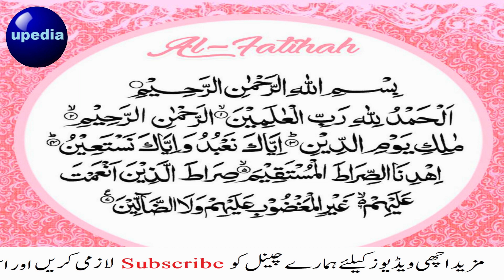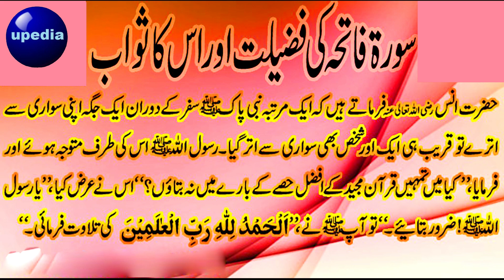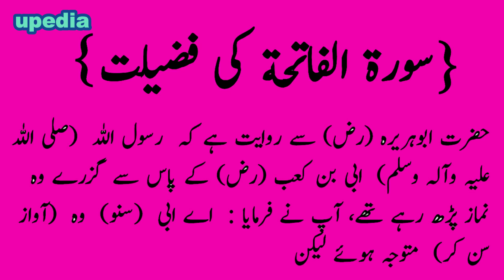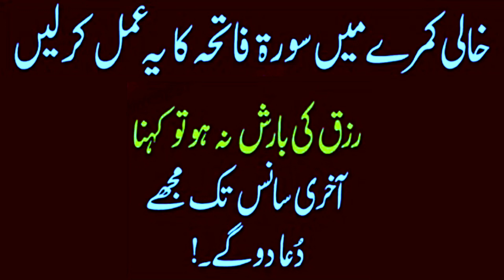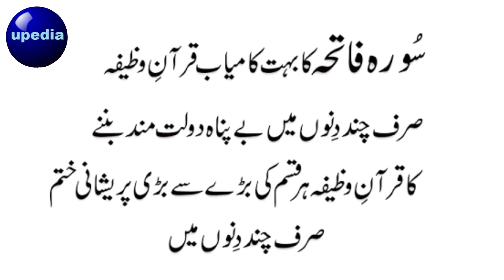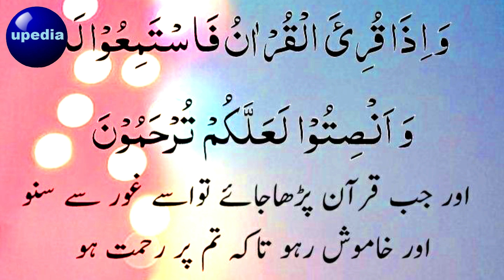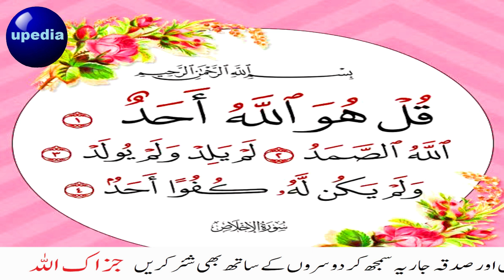Wazifa To Make Money | Ameer Banney Ka Wazifa | Muharam Ka Jumma Mubarak | Wazaif upedia hindi urdu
Muharram Ka Wazifa | Ameer Banney Ka Wazifa | Jumma Mubarak | Wazifa For Allah Help Unseen | Muharam Ka Pehla Jumma Mubarak | Dua To Unseen Help Of Allah | make money wazifa | wazifa for wealth

Insha'Allah ! Is Wazifa Ki Barkat Se Aor Allah Pak Ke Fazl Wo Karam Se Aor Is Amal Ki BArkat Se Ap Wazifa Karney Ke Bad Allah Pak Se Jo Bhi Dua Mangingy Allah Pak Zaror Qabool Wo maqbool farmaega. Allah Apko beshumar rizq atta farmaega, apney gaibi khazanon se rizq ki barish farmadega. Allah apko itna kuch atta farmaega ke ap ghani ban jaogy. Inshaallah.

This video defined these topics.

1 Muharram-ul-Haram Ka Jumma Mubarak Ka Wazifa
2 Wazifa For Rizq M Barkat
3 Wazifa for Wealth and money
4 Halal Rizq Ki Dua by upedia channel
5 wazifa to be rich.